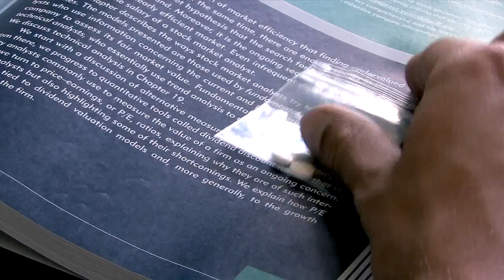Perceptions - 3.6 - Over The Counter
In this day and age who hasn't tried Adderall at some point?  It's the end all be all for focus, staying alert, retention, concentration... you name it and Adderall will make your brain work, likely better than usual. That being said, is it great for you?  No, probably not, but man does it do it's job.

Anastasia Nguyen and Ray Tezanos explore the boundaries of morality and what they are willing to compromise to succeed.  What would you do?